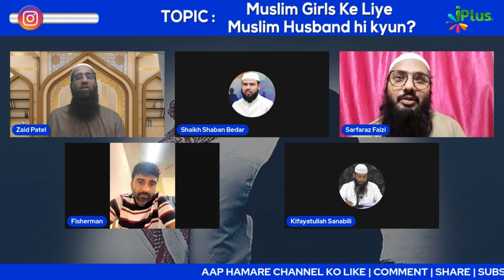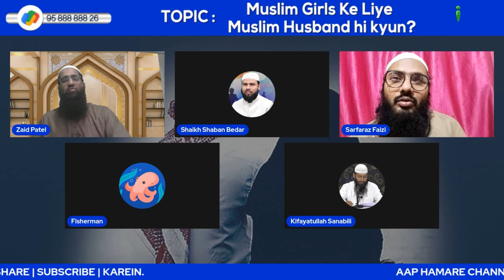Muslim Ladkiyan Murtad Is Wajah Se Bhi Ho Rahi Hain | Shaikh Sarfaraz Faizi iPlus TV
UPI : donateilm@icici